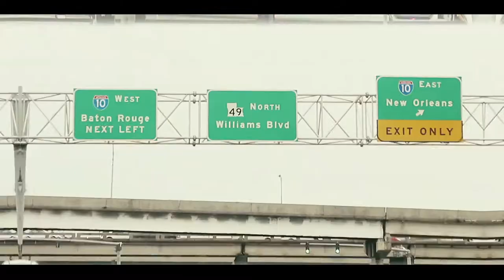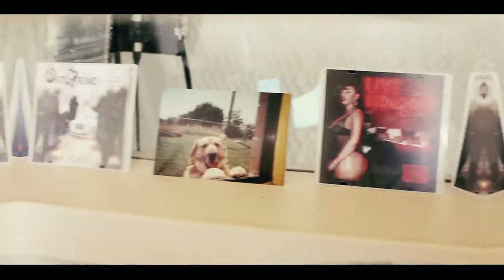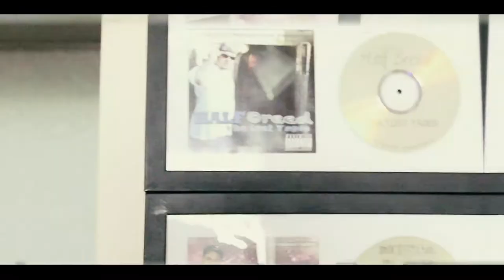HALFBREED feat. DEZ - PRIMETIME